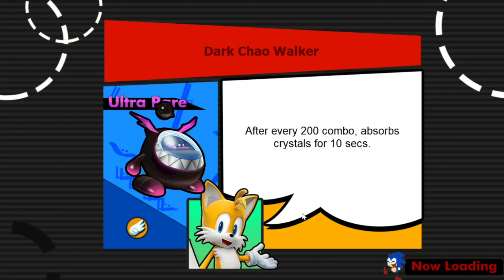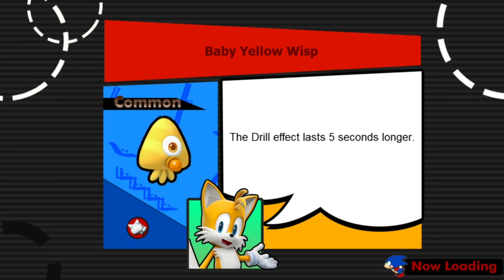Joker Sonic Gameplay | Sonic Runners Reloaded x Persona 5 Event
Playing as Joker Sonic in Sonic Runners Reloaded on PC!

Like the video, if you did enjoy it!